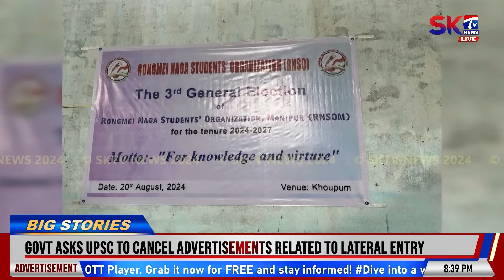RNSOM GI ELECTION NGASHI PANGTHOKHRE